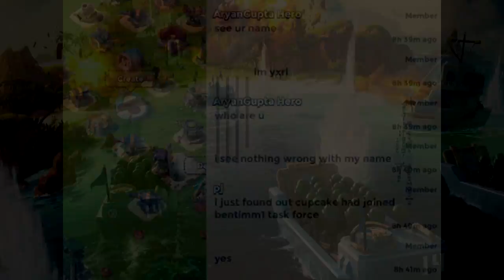Boom Beach - Task Force Operation "FOXTROT" DESTROYED! Takedown Recap!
Boom Beach High Level Gameplay | This Boom Beach video includes Operation Foxtrot Gameplay, a Task Force Operation in Boom Beach! This recap shows the best attacks on Operation Foxtrot!

Learn more about Boom Beach!

- My Task Force Redemption is Recruiting!
Got more than 400 Medals/VP? Apply!
(Be sure to apply in English!)

Full credit for the use of music goes to their respective artists or sources with permission:

CMA - Let's Go!

- Recording Software
Microphone: Audacity (Free)
SCR Screen Recorder PRO ($1,99)
Computer Screen: Camtasia 8

Category: Games
Updated: Feb 05, 2015
Version: 20.45.1
Size: 95.9 MB
Languages: English, Dutch, French, German, Italian, Japanese, Korean, Portuguese, Russian, Simplified Chinese, Spanish, Traditional Chinese, Turkish